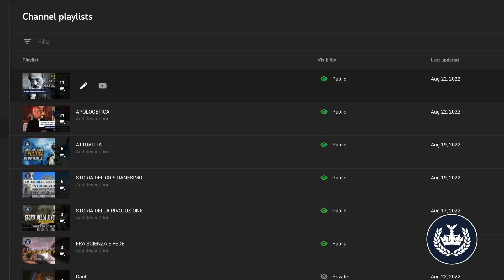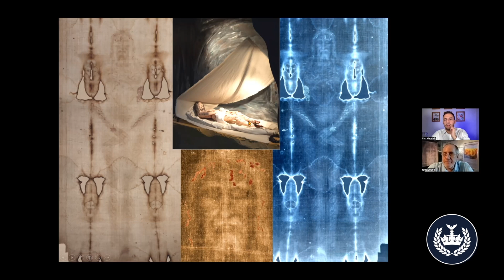DIFENDIAMO INSIEME LA VERITA’ - CRONACHE DI CIELO E TERRA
I progetti in corso di Cronache di Cielo e Terra. Molti altri sono in programma. Aiutateci a portare sul canale sempre più contenuti per la difesa della Verità.

O CON BONIFICO BANCARIO

Intestato a CIRO MAURIELLO
Causale DONAZIONE
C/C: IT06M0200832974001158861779